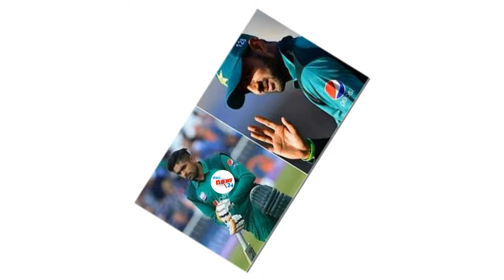बाबर नेपालको टोलीमा पनि छनोट हुन सक्दैनन् भनेपछि विश्वमा नै हंगामा|| Nepal Cricket News Today